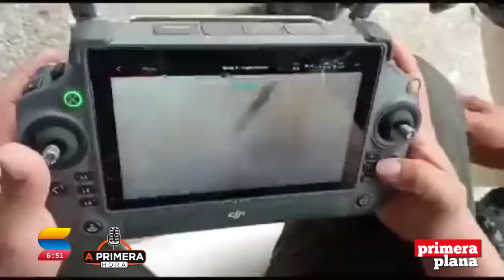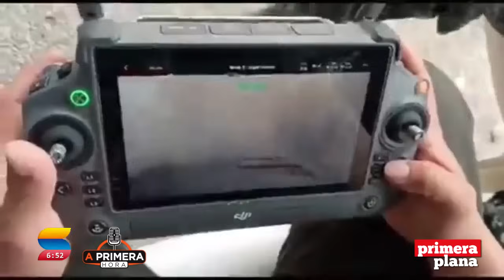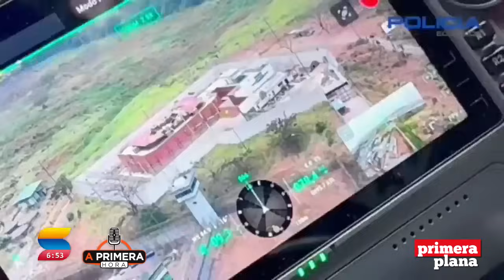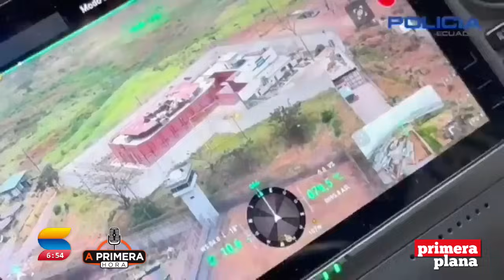"Misión Imposible", capítulo Ecuador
Sin rodeos, Fabricio Vela comenta en "A Primera Hora" el caso de la balacera que provocó la muerte de un presunto delincuente en las primeras horas de la mañana de este miércoles en el norte de Quito y la detección y destrucción de un drone con carga explosiva que sobrevolaba la cárcel regional de la Roca en Guayaquil